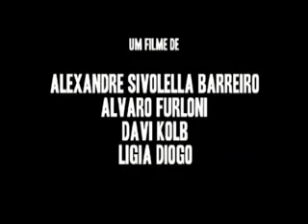ESCONDE-ESCONDE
Direção: Álvaro Furloni.
Participou do 6º CURTA SANTOS.
Melhor filme, Melhor direção, Melhor ator (Adriano Colassanti ) e Mellhor atriz (Susana Kruger ) na categoria Olhar Brasilis 16mm.